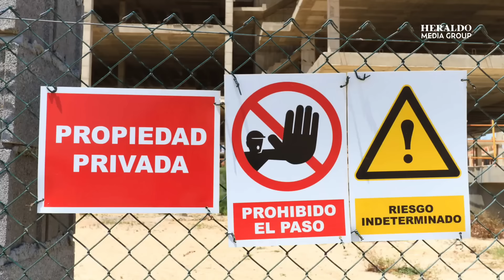¿Está en riesgo la propiedad privada? Reforma en CDMX genera polémica, esto dice la Constitución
El pasado lunes 02 de septiembre, el jefe de Gobierno de la Ciudad de México, Martí Batres, presentó la publicación de una serie de reformas a la Constitución Política de la Ciudad de México en materia de propiedad pública, propiedad social y propiedad privada, en la Gaceta Oficial capitalina, acto que se llevó a cabo en el Patio del Ayuntamiento.

Dicha publicación de las reformas a la propiedad privada en la Ciudad de México ha generado ciertas dudas e incluso preocupaciones en la población en torno a si desaparecerá o no la propiedad privada y cómo es que afecta esta nueva reforma, sin embargo el Jefe De Gobierno aclaró que no hay motivo de preocupación, pues "La reforma protege la propiedad privada, pero también protege la propiedad pública y la propiedad social".